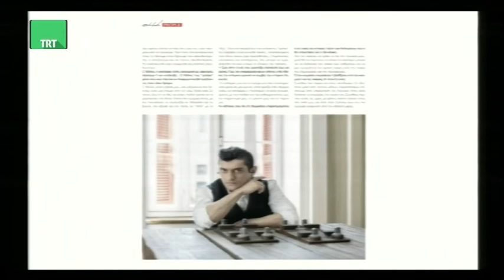Ο Αργύρης Πανταζάρας και ο Ευαγγελος Καβουρας στην TRT 280317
Με αφορμή την τιμητική βραδιά-αφιέρωμα στον βραβευμένο Αργύρη Πανταζάρα απο την Θεατρική Ομάδα Βόλου «ΔραΠαίκτες» και την Περιφερειακή Ενότητα Μαγνησίας φιλοξενήθηκαν στην εκπομπή "Kεντρική Ελλάδα Καλησπέρα" της TRT την Τρίτη 28 Μαρτίου 2017